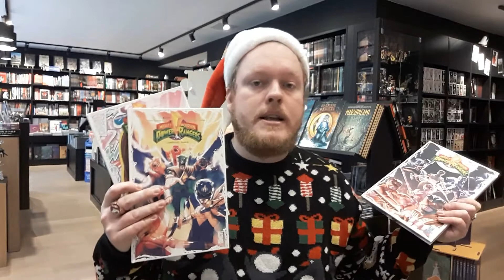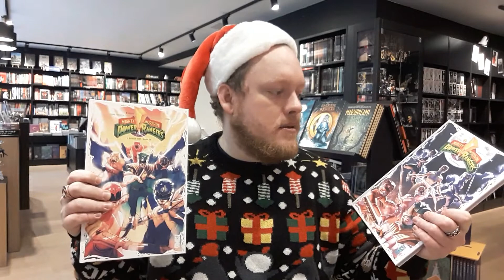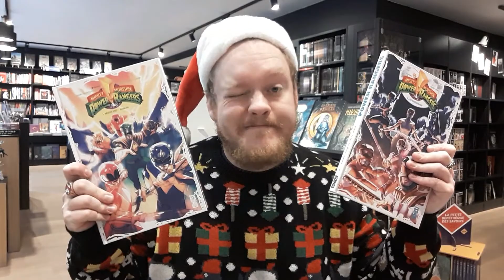Calendrier de l'avent #21 - Power Rangers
21ème jour avec le comics Power Rangée publié par Glénat Comics.

N'hésitez pas à passer nous voir au 21 Place du Beffroi à Dunkerque (59) !